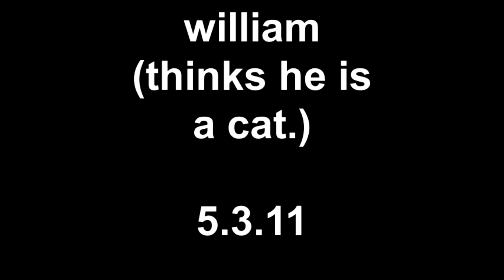william 5.3.11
got to love this little guy.